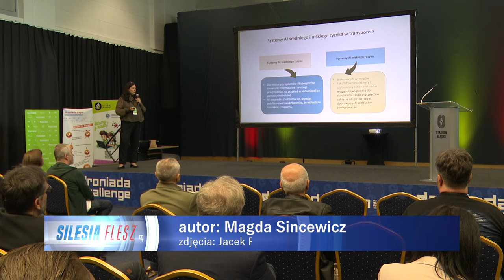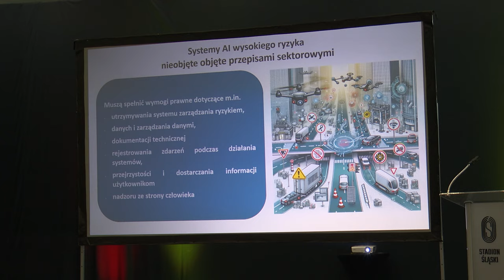Droniada 2024 03.06.2024